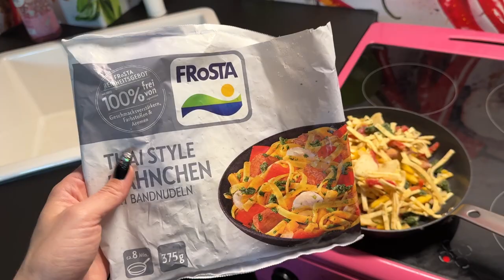Immernoch Struktur im Umzug ??? | Noreia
Wie ordentlich kann ein Umzug überhaupt ablaufen? Viel Spaß mit dem Video!